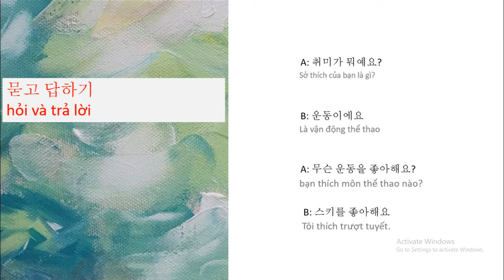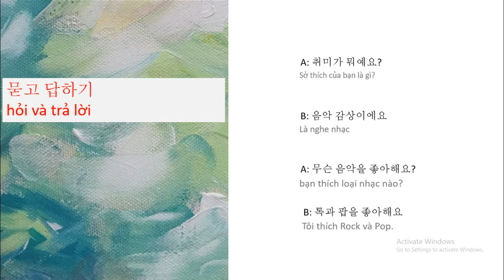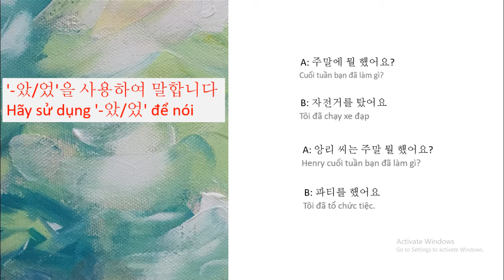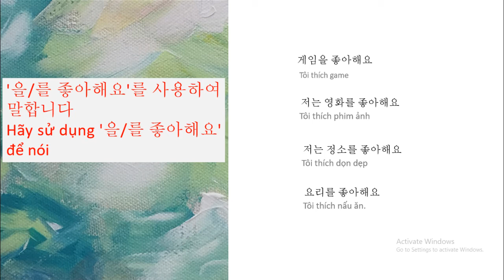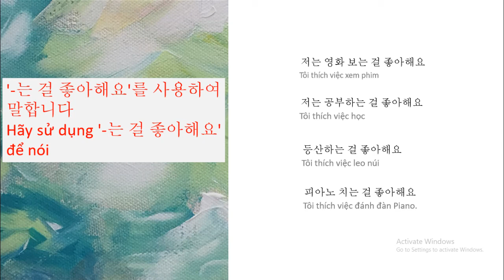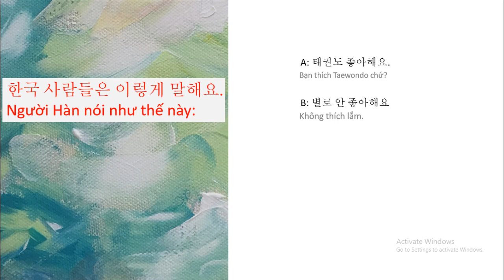Luyện nói tiếng Hàn - 묻고 답하기